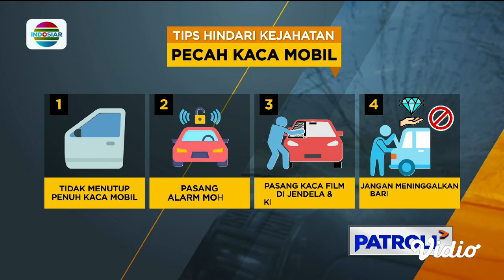Waspada Pencurian Modus Pecah Kaca di Sekitar Kita | Patroli